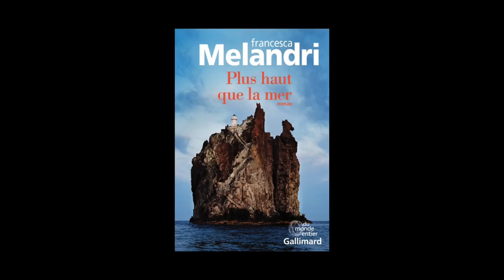Francesca Melandri - Plus haut que la mer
Francesca Melandri vous présente son ouvrage "Plus haut que la mer" aux éditions Gallimard. Traduit de l'italien par Danièle Valin. Rentrée littéraire 2015.